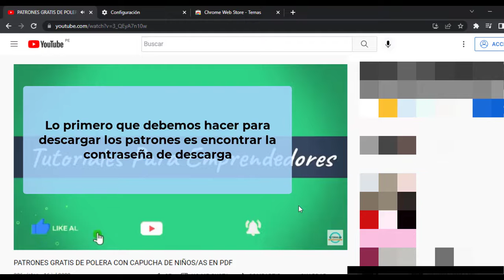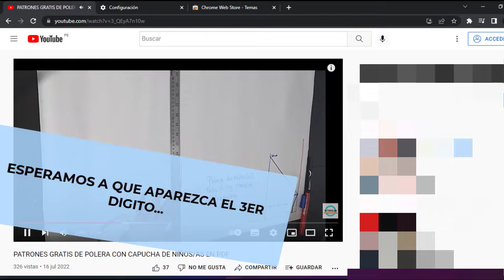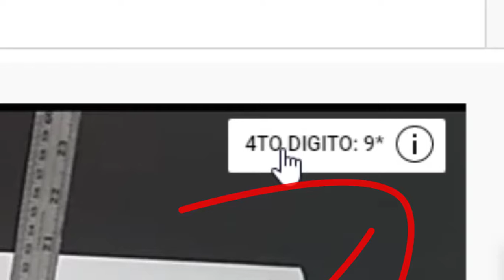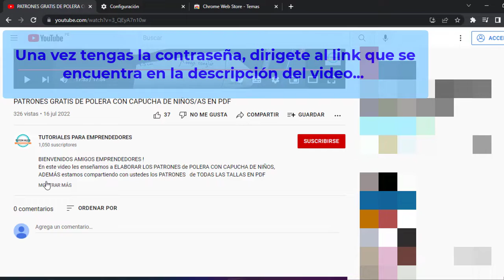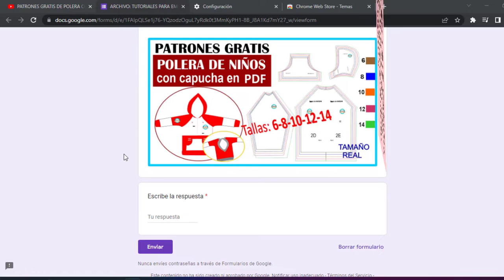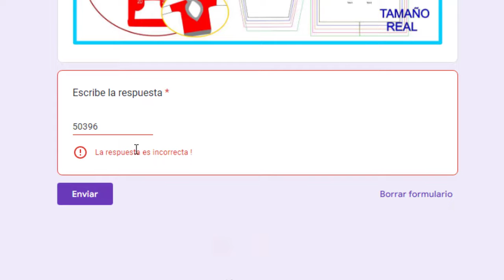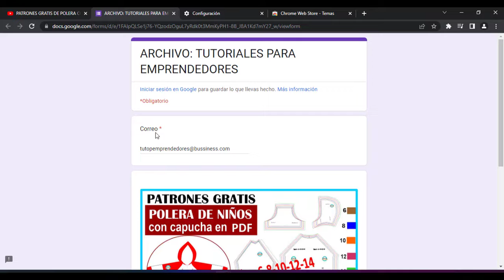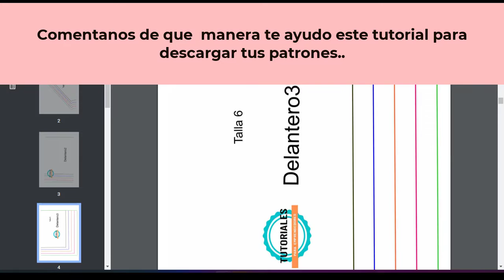📌 COMO DESCARGAR PATRONES DE CONFECCIÓN PROFESIONAL GRATIS -en PDF - FÁCIL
BIENVENIDOS AMIGOS EMPRENDEDORES !
En esta ocasión les traemos un video tutorial donde explicamos DETALLADAMENTE lo que deben hacer para poder descargar nuestros patrones que compartimos GRATUITAMENTE con ustedes .
Este tutorial ha sido desarrollado en vista a que hemos notado en los comentarios de los videos que están teniendo problemas para descargar los patrones, esperamos que les sea útil.

Querido amigo, apóyanos dando LIKE al video y SUSCRIBIENDOTE AL CANAL 😉 para poder seguir subiendo más contenido, es totalmente gratis, ACTIVA LA CAMPANA DE NOTIFICACIONES para no perderte ningún video que subiremos al canal.

Si deseas algún pedido: confección de polos al por mayor y menor, estampado personalizado de polos o confección de ropa deportiva de adulto y niño, puedes escribirnos GRATIS a nuestro WhatsApp: 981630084, te daremos un PRECIO ESPECIAL.